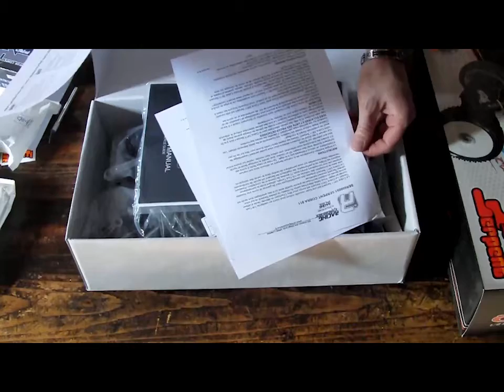Déballage du Serpent Cobra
A regarder